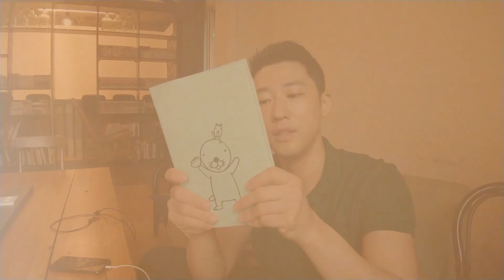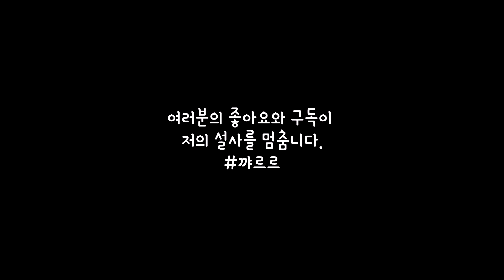솬즈★백수1일차때 VLOG in 망원동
201805월 유급휴가!! 1일차 _ 브이로그 입니다.
망원동, 망원동 맛집, 망원동 카페를 가보았죠.